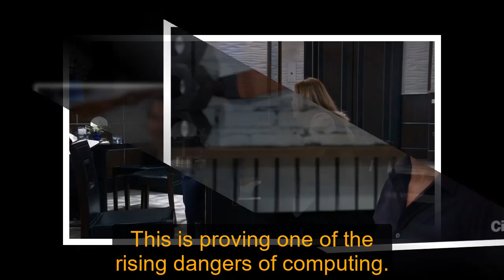T he big shock will take place at the Nurse's Ball | General Hospital Spoilers